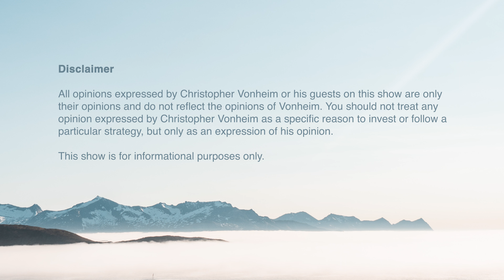Robert Næss | Hvordan Blir Aksjemarkedet I 2023? | Christopher Vonheim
Få i Norge har mer erfaring rundt aksjer og investeringer enn dagens gjest, Robert Næss. Til daglig er han investeringsdirektør og forvalter av Nordeas stabile globale aksjefond samt Norge Verdi, men han er også kjent for sine økonomiske analyser som ofte skaper engasjement i samfunnsdebatten.

I denne episoden forteller Robert om hvordan han ser på aksjemarkedet i 2023, hva han tror konsekvensen av lakse-skatten blir, og hva han tror vil kjennetegne investorer som lykkes fremover. La oss starte episoden.

Christopher Vonheim is a Norwegian entrepreneur focused on ocean industries, shipping, media and investing.

I hope you enjoy this tailor made content on ocean, investing and start-ups, and help us make this channel the best way to consume ideas, models, and stories that can help fuel the next entrepreneurs, leaders and top performers.